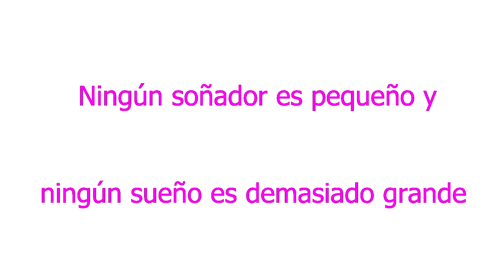MASCARILLA PEEL OFF DE FRIJOLITO VERDE ... DUELEE MUCHOOO!!!! Ｏ(≧∇≦)Ｏ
Hola chic@s espero que este super bien y ya de regreso poniendo todo mi esfuerzo para que el canal quede muy bonito !!!
Espero que les guste  este videito donde me  ayudo  una super amiga  de mi hermana y  mía Cuks a  hacerlo fue  muy espontáneo y  nos divertimos mucho después del  sufrimiento de  Cuks jiji (Te  amamos  Galletita)
Mil gracias por su apoyo y por esta aqui. Abrazoooos !
Buena Suerte !!!  Keep Dreaming